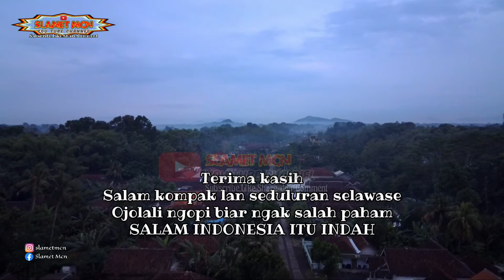Waow‼️Inilah Perkampungan dengan pemandangan Indah alami di sore hari || View footage drone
Waow‼️Inilah Perkampungan dengan pemandangan Indah alami di sore hari || View footage drone..kali ini video diambil sore hari dengan cuaca mendung. Waow‼️Inilah Perkampungan dengan pemandangan Indah alami di sore hari || View footage drone..seperti apa keindahan nya tonton sampai selesai video nya...Waow‼️Inilah Perkampungan dengan pemandangan Indah alami di sore hari || View footage drone